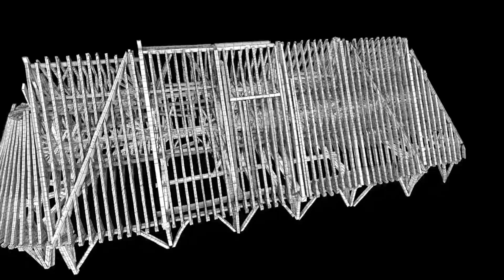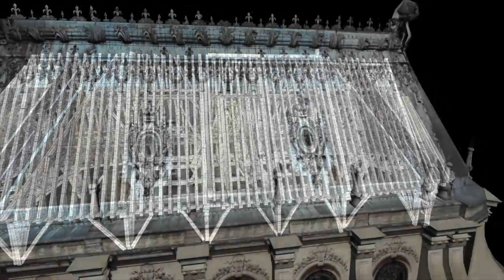Images 3D de la chapelle Royale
Découvrez la représentation en 3D de la charpente de la Chapelle Royale de Versailles.